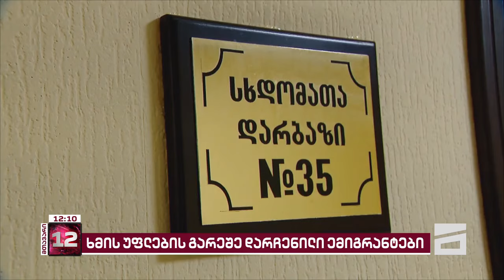ხელისუფლება ემიგრანტებს ხმის უფლების გარეშე ტოვებს